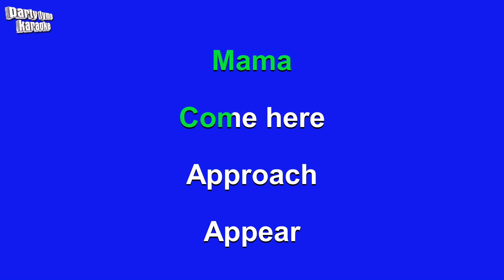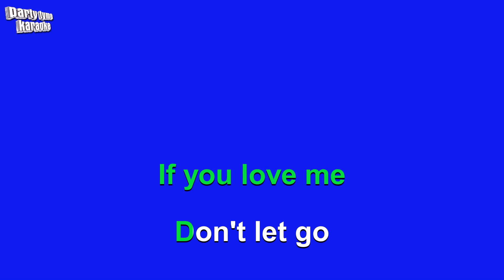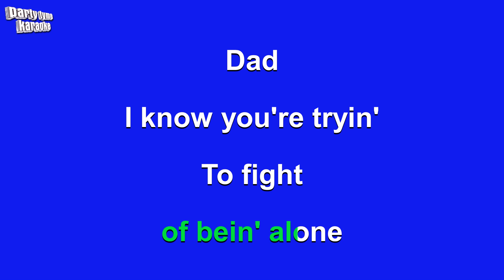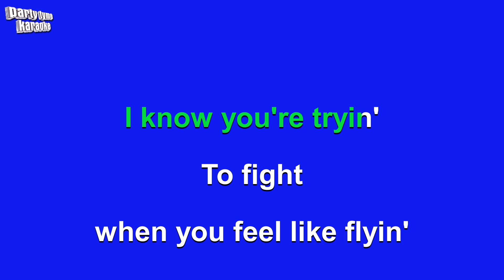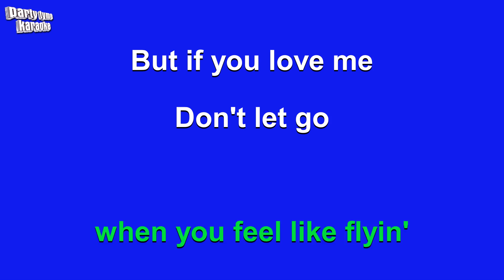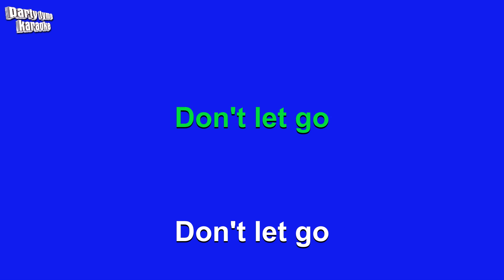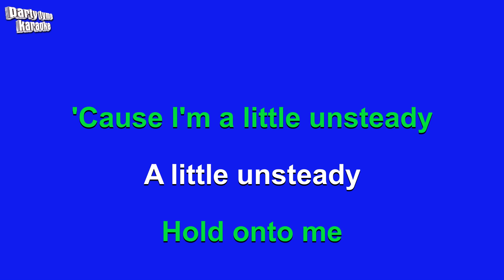Unsteady - Made Popular By X Ambassadors (Karaoke Version)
Karaoke sing-along version of 'Unsteady'
made popular by X Ambassadors,